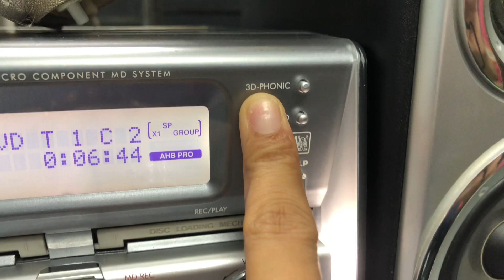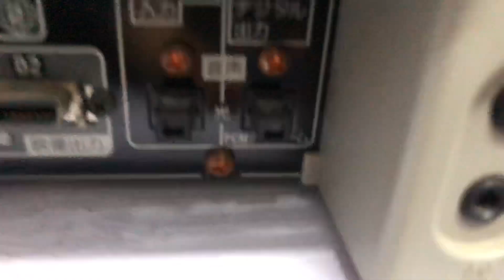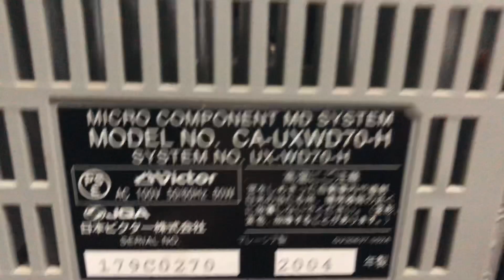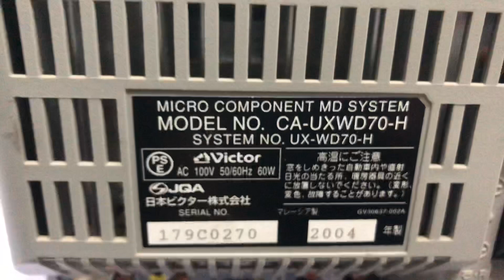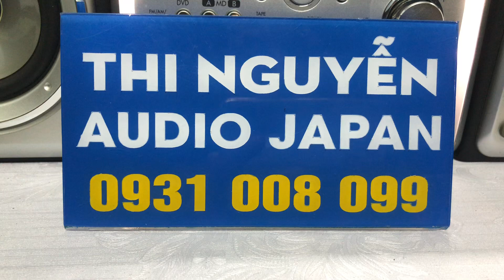Mini chạy DVD VICTOR WD70📌đã bán,chỉnh bass, eq trên dàn, có OPTICAL, loa 3way☎️0931.008.099(ZALO